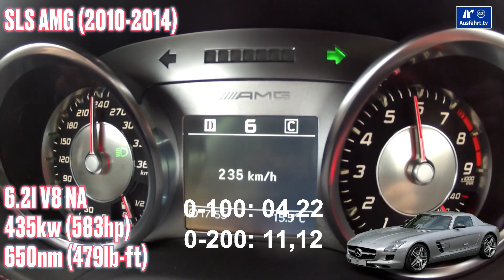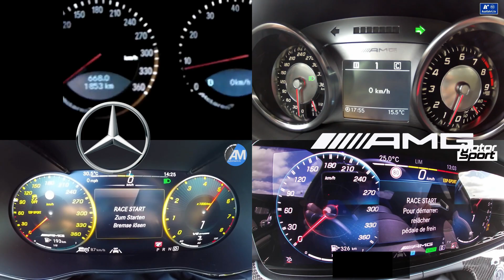Mercedes SLR McLaren vs SLS AMG vs AMG GT R vs AMG GT63 Acceleration Battle | 0-100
Comparing some of the FASTEST Mercedez-Benz road cars by their acceleration from 0 to 200 km/h (0 to 120 mph)
SLR McLaren vs SLS AMG vs AMG GT R vs AMG GT63 4-door

TIMED